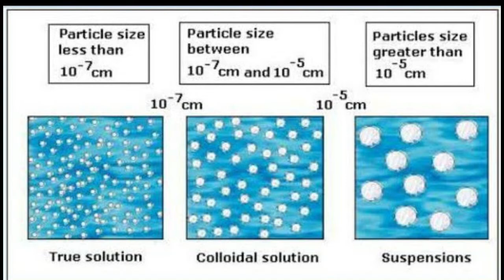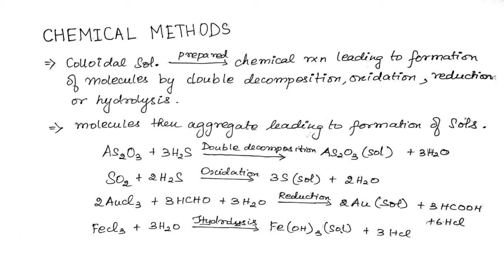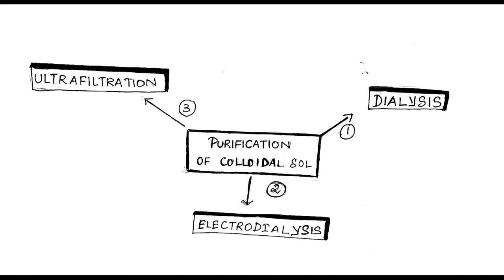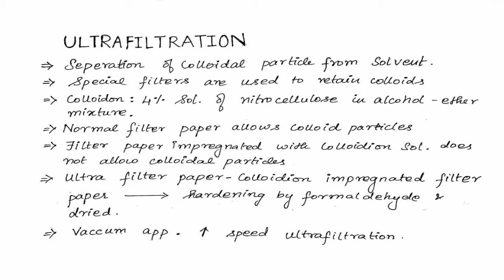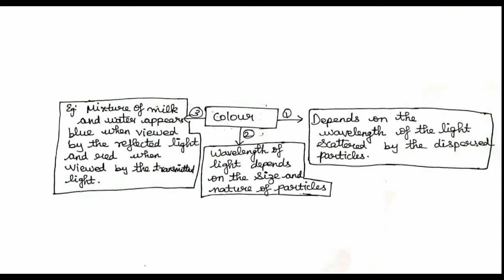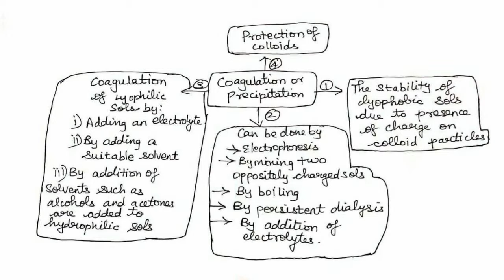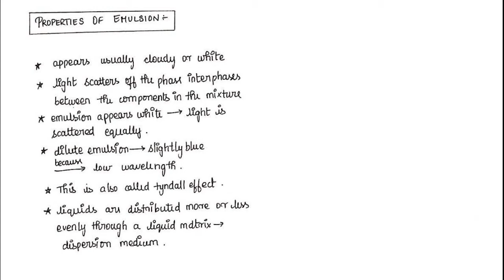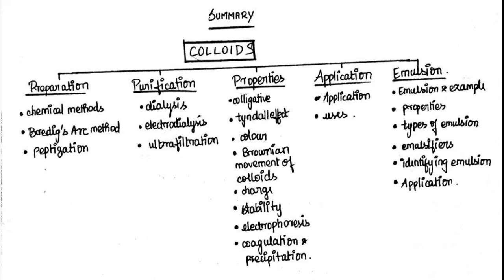Chemistry of Colloids by Srinithi Pavani and Shreya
Saitechinfo channel consists of sketch notes, infographics, videos, demos, lectures in Maths, Physics, Chemistry, Biology, Computer Science, Social Science, lifestyle, professionalism, business and human values. The contents are very much used by students, teachers, job seekers and parents.